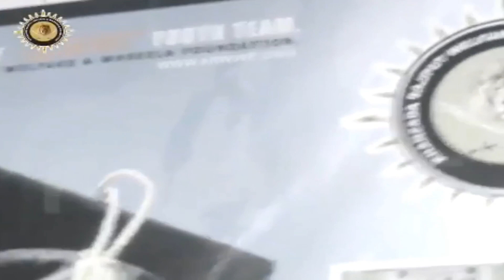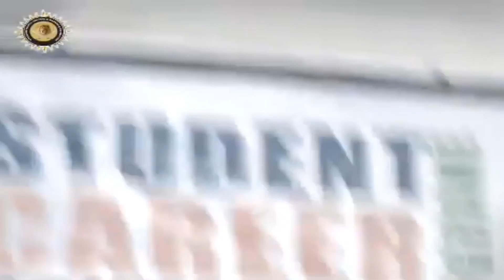1st CAREER COUNSELING HD 01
Complete Career counseling
Raja Bahadur Nahar Khan Awards